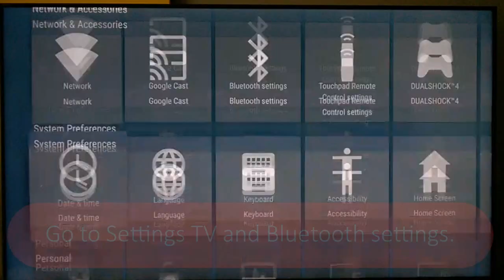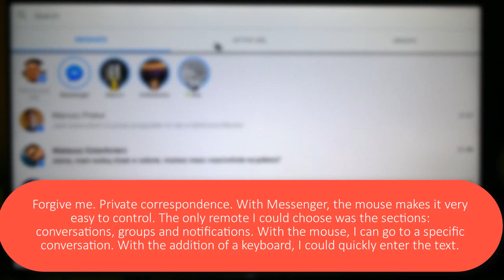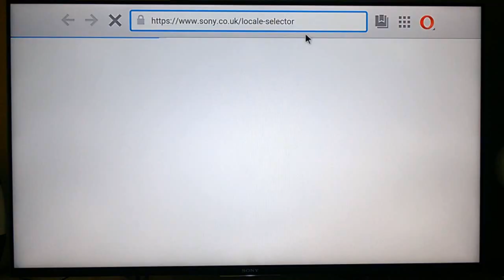How to Connect Wireless (Bluetooth) Mouse & Keyboard to TV with AndroidTV?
Connecting a mouse, keyboard or touchpad to a TV is not unusual today. Manufacturers themselves encourage you to do this and increase the capabilities of your device. Is it really a good idea? I am so on.

Personally, I do not use a mouse because I think that for working with the HOME screen and most compatible with the AndroidTV application, it is enough just a pilot. But I have a connected Bluetooth keyboard that makes it very easy for me to use KODI, YouTube and VEVO. It also lets you quickly find interesting apps on Google Play. Honestly, if it were not for the fact that I filmed these films, I really did not have the keyboard.

The keyboard does not replace pads and that is very important. Yes, in some games it will be more comfortable than a pilot, but it's still a normal indicator.

A lot better idea is to buy a touchpad keyboard when we have 2 in 1. Although the touchpad itself is not so much needed.

Why then do I talk about it and show it? A mouse or touchpad can be irreplaceable and much needed first and foremost in two situations: when we use a web browser on a TV and ... when we install applications incompatible with AndroidTV (I mean apps outside of Google Play TV).

A lot of applications work, but because of their compatibility, they can not be controlled or the control is limited to several options. The mouse, the touchpad or just the cursor in this case always work and allow full support for any application. Eg Messenger, Skype, WhatsUp, HBO GO and more. It's very comfortable.

Of course, the alternative to the mouse and keyboard is simply to use the application on your phone or tablet, which has the function of a remote control, flicker, touchpad and keyboard. However, this requires additional equipment and keeps it in continuous connection with the TV. What if we take a tablet or a phone to work or go to the toilet - we still do not have control over the TV, except the remote control.

The best set? Keyboard + remote control or keyboard with touchpad + remote control. If you frequently use the HOME screen then also the pad will be a great choice, eg Dual Shock from PS4.